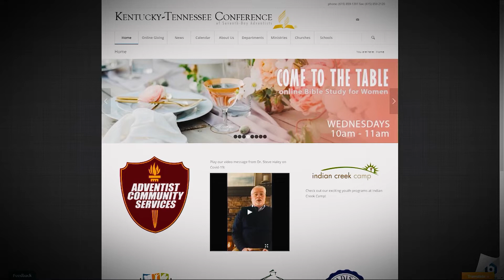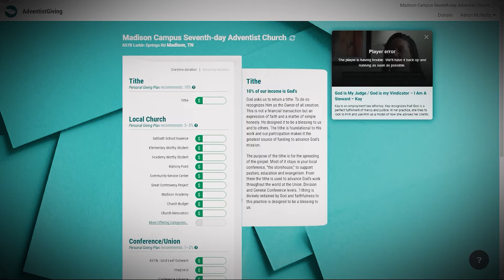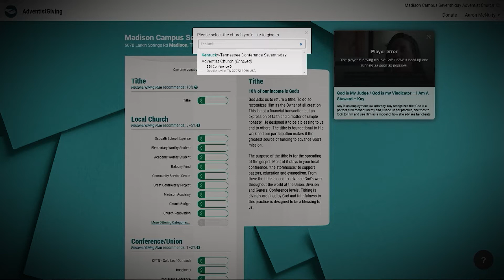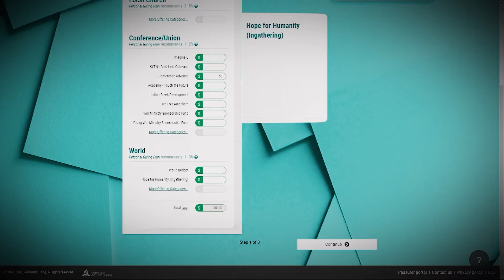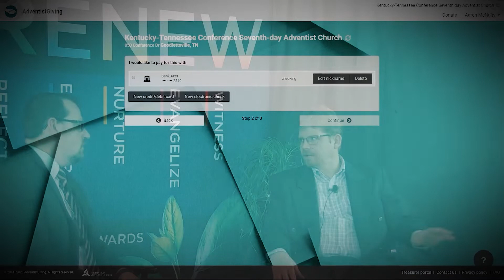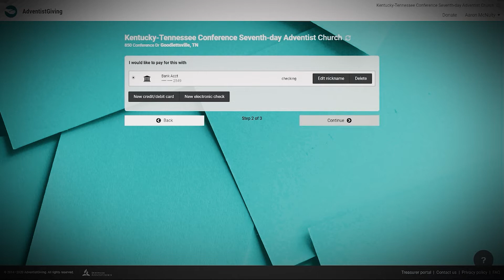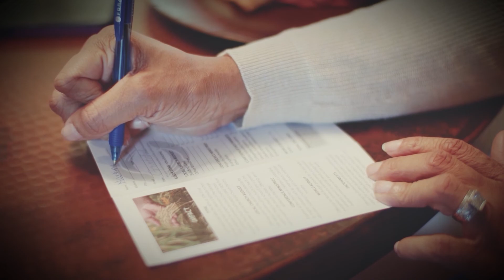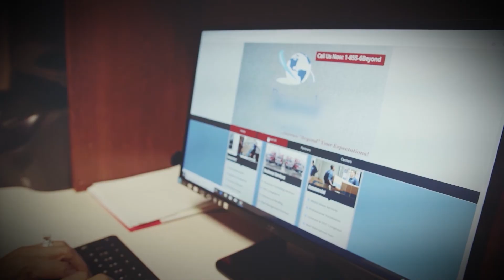3.28.20 - KYTN - Church at Home - Elder Steve Haley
Join us for an inspiring message from the Word of God this Sabbath. Pastor Steve Haley shares Biblical precedents for hope and even joy in the midst of difficult times. You will enjoy this Virtual Church Service!